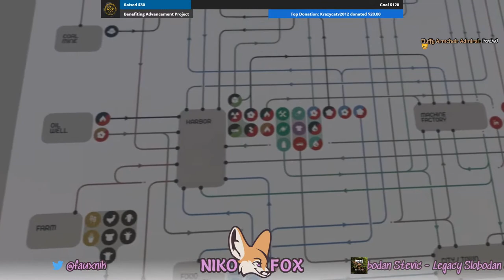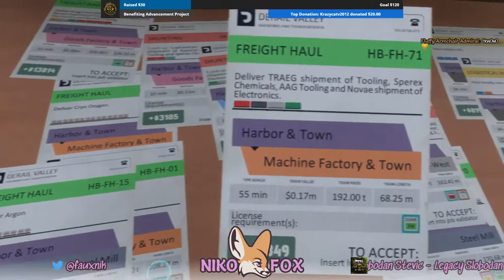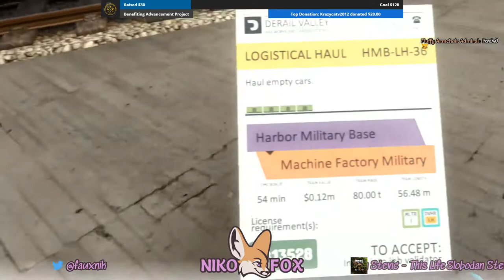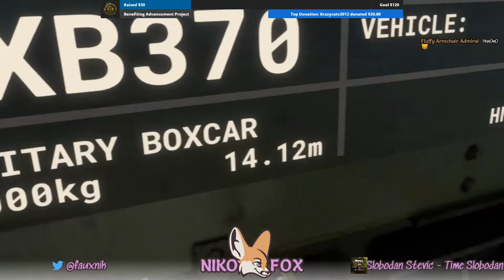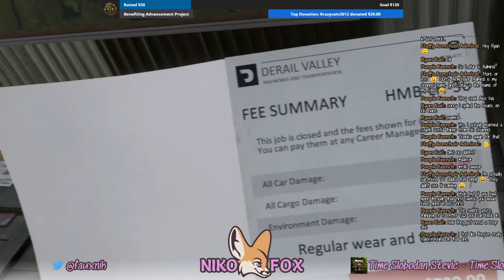High & Dry - Derail Valley: Overhauled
Part 24 in the stream series.
I'm fundraising for Advancement Project. Donors can enter to win a copy of Derail Valley or affect the stream by voting for what in-game licenses/items I buy next or what locomotive skins I use next.

Advancement Project is a next generation, multi-racial, policy, communications, and legal action group that envisions a future where people of color can thrive, be safe and exercise power.

Overhauled is the long anticipated major update to the immersive VR train sim Derail Valley. Join me as I continue to explore the completely rebuilt world.
Can't wait to see you in the Valley!